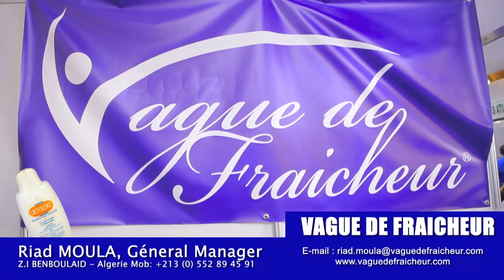e-Foire FIDAK 2018: Spot Vague de Fraîcheur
e-Foire FIDAK 2018: une grande premiere au Senegal et en Afrique.
Suivez en Direct via Live Streaming, la Foire internationale de Dakar, de 10 heures a 20 heures en HD et en continu, grace au partenariat entre le CICES (Centre International du Commerce Exterieur au Senegal) et Bichri Technologies International (USA)